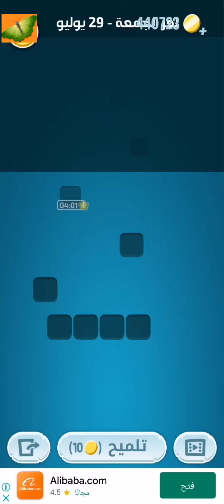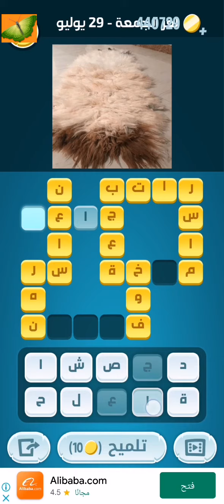لغز الجمعة 29 يوليو 2022م كلمات كراش اللغز_اليومي التحدي_اليومي حل تحدي الجمعة ٢٩ يوليو كلمات كراش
لغز الجمعة 29 يوليو 2022م كلمات كراش
حل تحدي الجمعة ٢٩ يوليو كلمات كراش